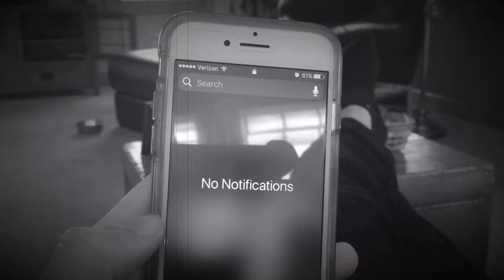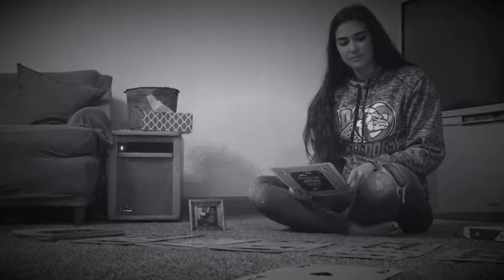Ada High School - The Tandem (1st Place at the Ada Film Festival: Short Category)